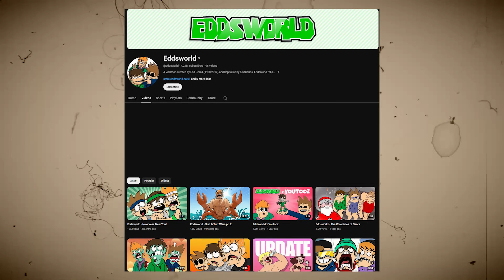اغرب كرتون موجود عاليوتيوب🤯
👇 انستاقرام

Eddsworld Surf Turf Wars pt 1